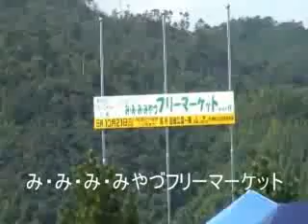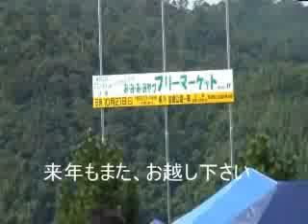フリーマーケット